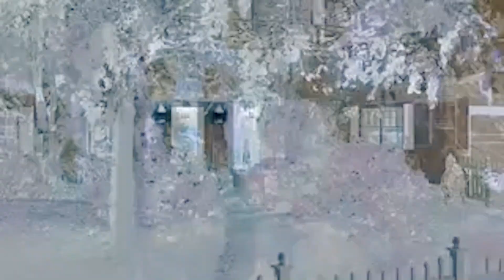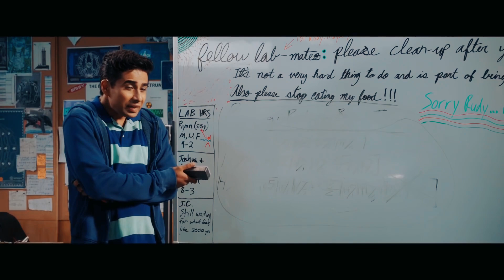Freaky Movie 2020 Ending Explained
Blumhouse's Freaky Ending Explained And How The Body Swap Magic Works